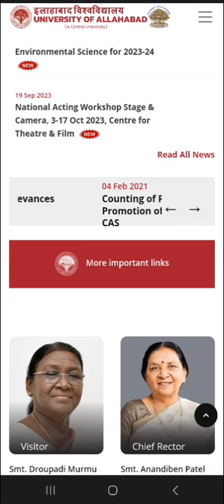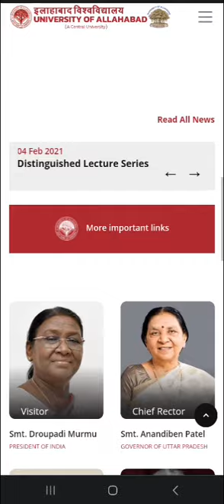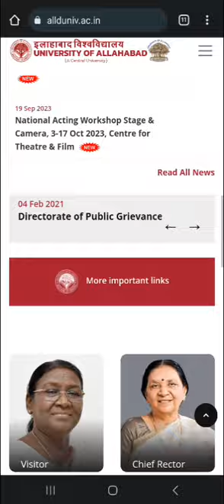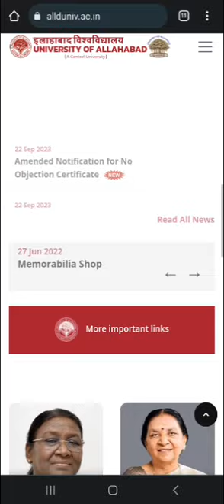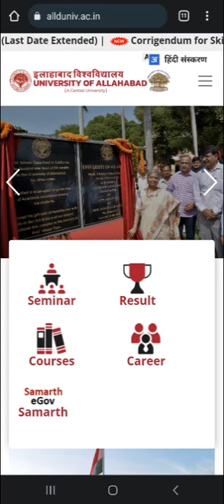Allahabad University |इन 3 college में होगा सबका Admission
auentrancenews2023 allahabad university news allahabad university cutoff

allahabad university ba cutoff allahabad university admission

Allahabad University

allahabad university counseling 2023 and admission

allahabad university

allahabad university

allahabad university

cmp degree college bsc Math cutoff

cuet allahabad university allahabad university mba fees

allahabad university cuet admission allahabad university b tech fees

allahabad university mca fees allahabad university cuet registration

university of allahabad course admissions allahabad university counselling

allahabad agriculture university application form 2022 allahabad university ug admission 2022 23

allahabad university bba fees united university allahabad application form 2022

CUET-UG